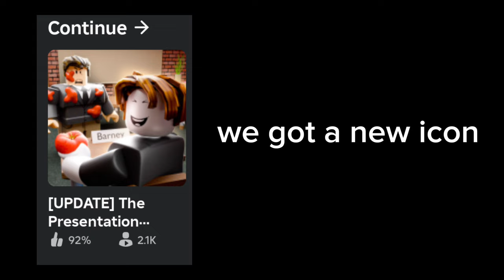CLASS DETENTION UPDATE IN The Presentation Experience